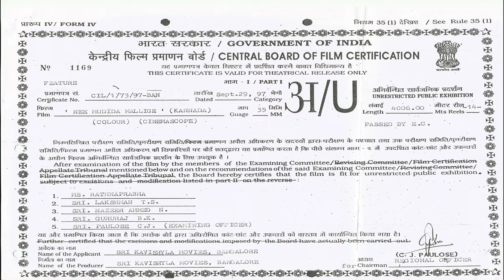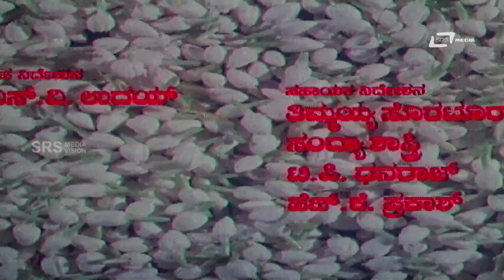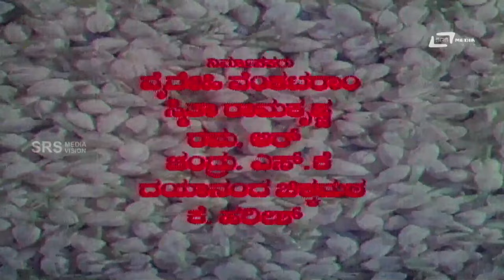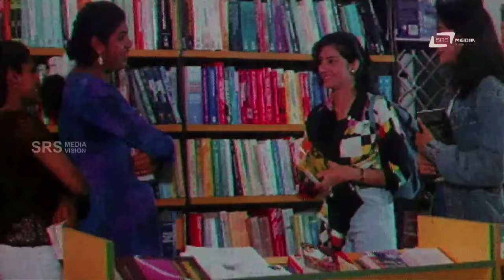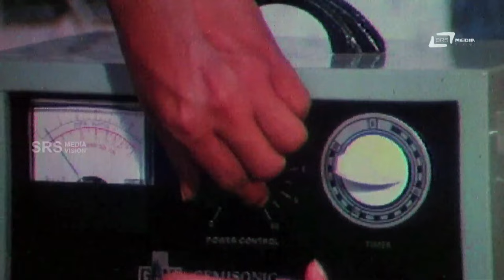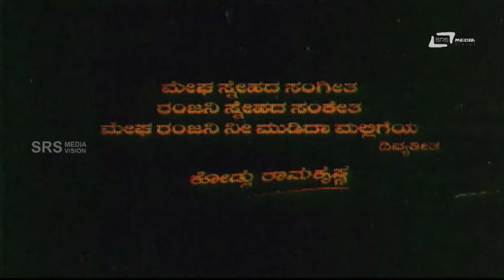Nee Mudida Mallige | ನೀ ಮುಡಿದ ಮಲ್ಲಿಗೆ Kannada Full Movie | Ramkumar, Niveditha Jain, Kumar Govind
Watch Ramkumar playing lead role from the film Nee Mudida Mallige. Also starring Kumar Govind, Niveditha Jain,Kalyankumar, Pramila Joshai, Padma Vasanthi, Sadhu Kokila, Deepthi , Savithramma and Others  In SRS Media Vision Full Movies Channel
Film: NEE MUDIDA MALLIGE
Director: KODLU RAMAKRISHNA
Starcast: RAMKUMAR, KUMAR GOVIND, NIVEDITHA JAIN
Banner: SRI KAVISHAILA MOVIES
Release: 1980
Songs
1.Hey Chal Chal
2.Prema Geetheya Pallavi
3.Chandra Manchake Baa
4.Chandanada Mayuri
5.Chandra Manchake Baa (F)